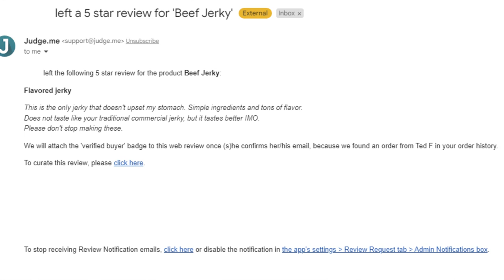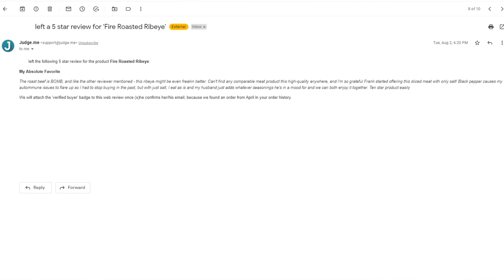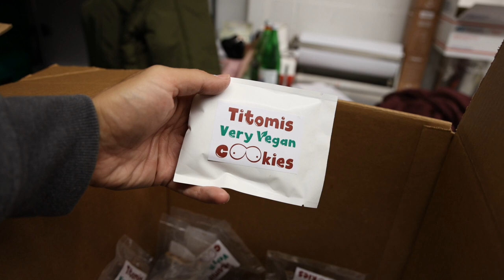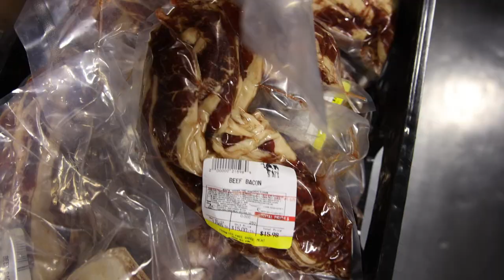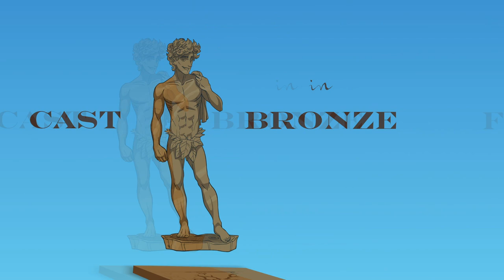Beef Shank! Cookie Bars! Potato Chips soon!? Frankie's Free Range Meat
00:00 - People love the water kefir and roast ribeye!
02:21 - lol
02:47 - Maybe potato chips
03:07 - New meat products
05:47 - Organ Supplements
06:07 - WiFi Shielding Frankie's Naturals
06:32 - What's going on this week
06:58 - Small meat delivery
07:09 - Thanks for joining